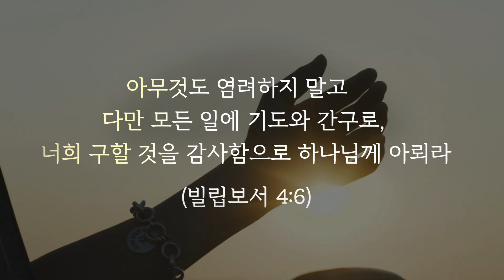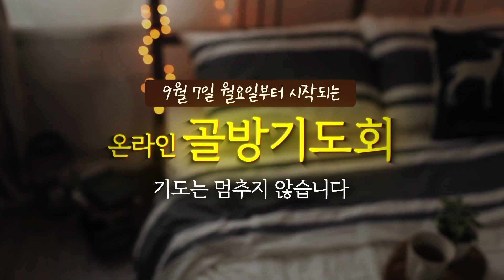[꿈의교회] 온라인 골방기도회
주님을 간절히 찾고
기도할 때입니다

📢BGM
Song : Ujabes - Violet Candle